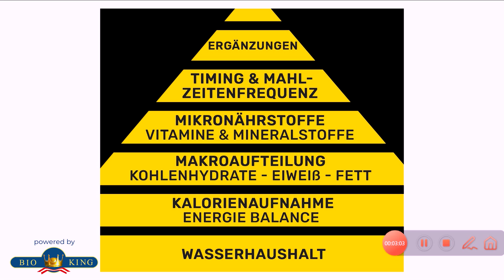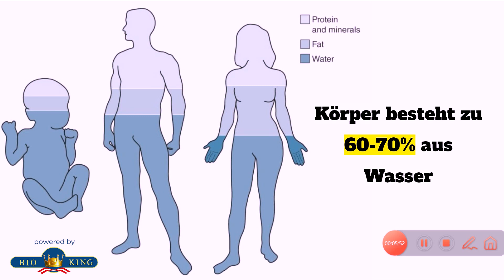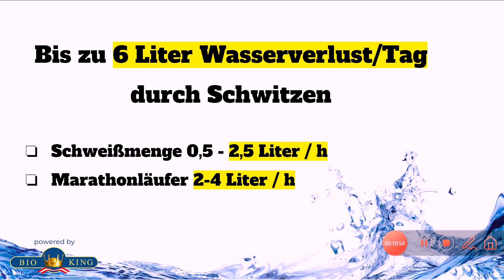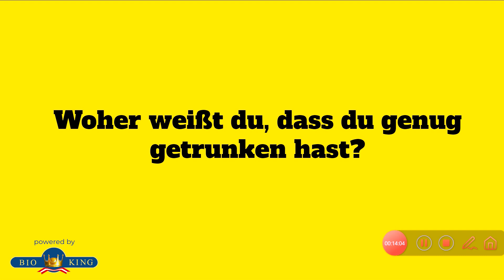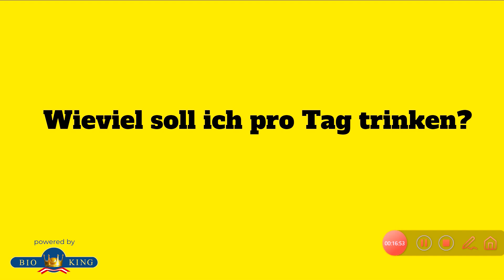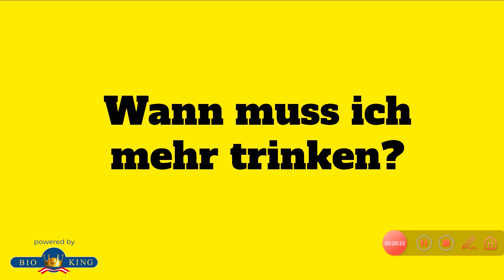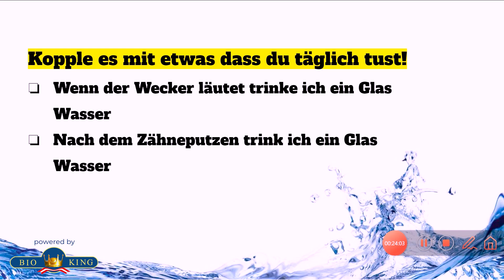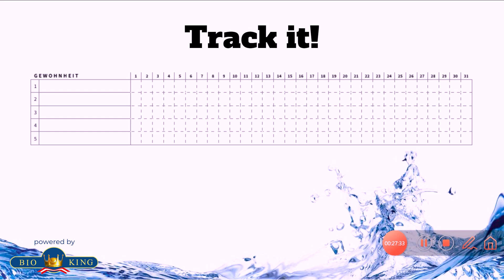RH #63 | Wasserhaushalt & Hydration - 6 Schritt zur optimalen Ernährung im Sport (Stufe 1)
Wasser ist wie Luft (biologisch gesehen) die Grundlage des Lebens. Es ist essentiell, um eine hohe körperlicher und geistiger Leistungsfähigkeit zu ermöglichen. Ohne einen ausgeglichenen Wasserhaushalt ist es unmöglich, dass du dein “Optimum Performance-Level” erreichst. Lerne hier mehr über den richtigen Wasserkonsum für deine persönliche Versorgung.

staudner.at/pyramide

Rich Headroom Podcasts, Vlogs und Blogs findest du Spotify, Itunes, Instagram, …

Bis zur nächsten Episode!

Richard StaudnerThe Optimizer

PS: SPREAD THE SCIENCE! Bitte teile diese Episode mit FreundInnen!

Powered by

- Der König der biologischen Lebensmittel - Hol dir 15% auf deine Bestellung mit dem Code “richard15”

- Teste die antioxdantien Bombe “Chaga” für dein Immunsystem  Hol dir 20% auf deine Bestellung mit dem Code “richard20”

- Eiskalt die Regeneration verbessern und schneller Gameready werden!Hol dir 5% auf deine Bestellung mit dem Code “richard5”

- NEXT LEVEL Fitness Equipment! Bänder, Ropes, Sling Trainer und mehr! Hol dir 10% auf deine Bestellung mit dem Code “richard10”